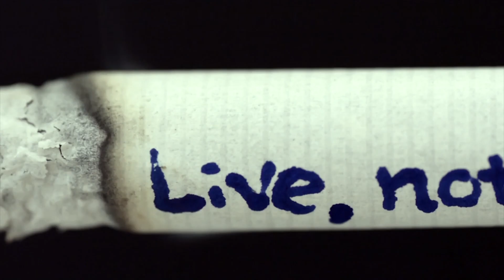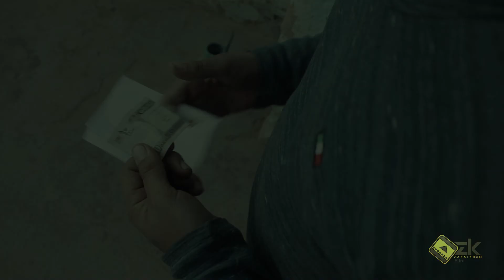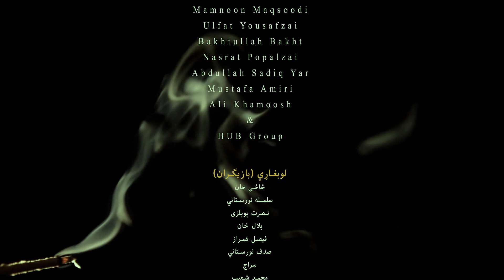Destroyed Life (short movie)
Millions of people die each year from smoking. This video is part of an anti-smoking campaign ad, showing how smoking causes normal alveolar sacs to become enlarged and thinned over time from emphysema. Because the alveoli cannot contract, air is trapped in the lungs and the smoker cannot breathe out effectively.
you can see all the smoking effects in this video.

Story written by Zazai Khan
Direction Zazai Khan
Camera Work and edit Mahdi Aminizada